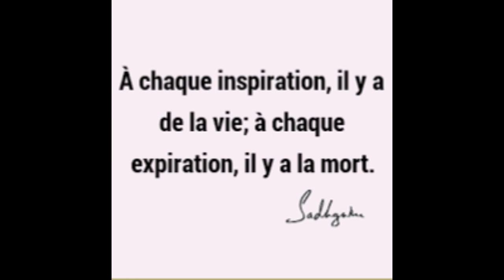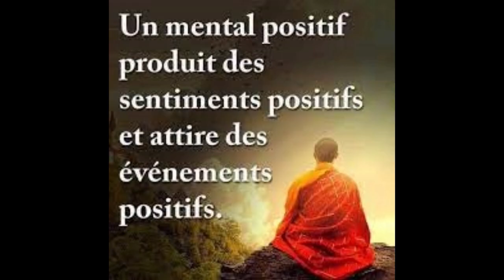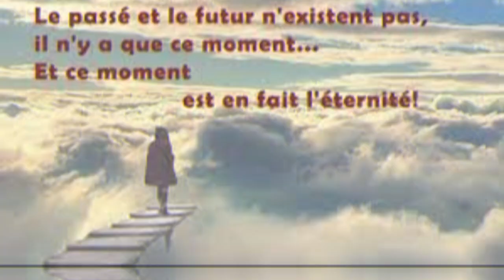KLIP MAKET MOMAN PREZAN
Ene ti avangou mo prosin morso ek group Irie Ites